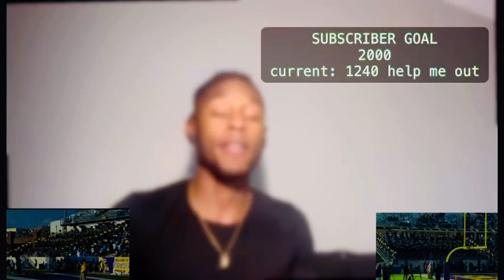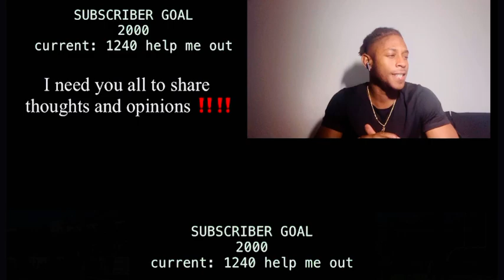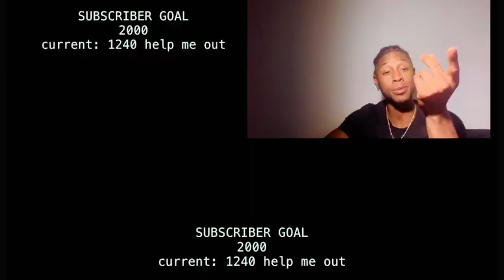2024 SU VS PV Zero Quarter REACTION 👀💯🔥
Who got the W?!?? Comment

Want more HBCU band reactions ?!?? If so please watch entire video to help me reach desired subscribers of 2000 currently 1240✅🔥‼️